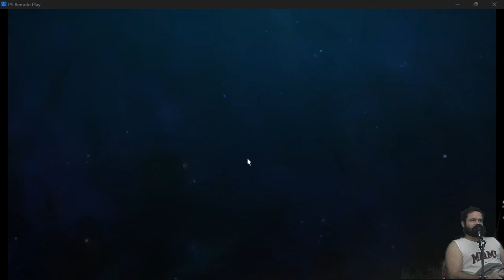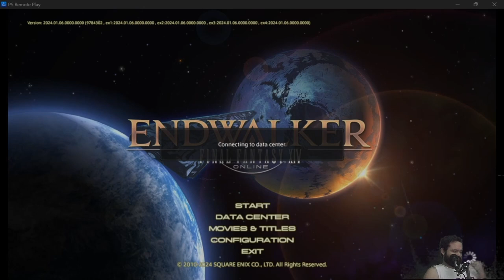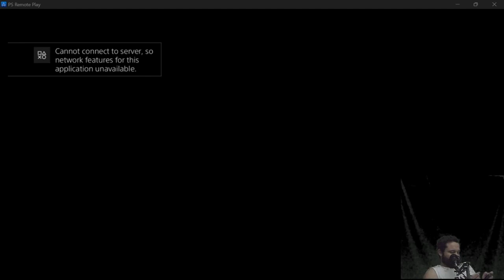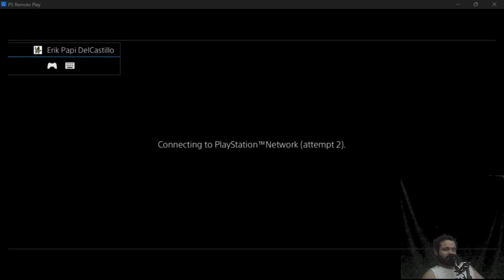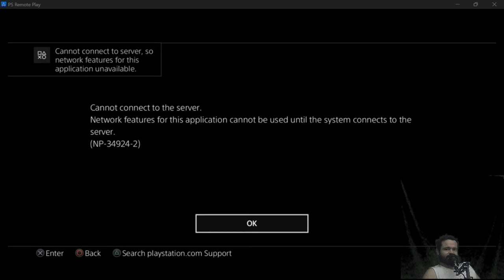Final Fantasy XIV (14): Episode 1, starting with getting everything prepared for dungeons